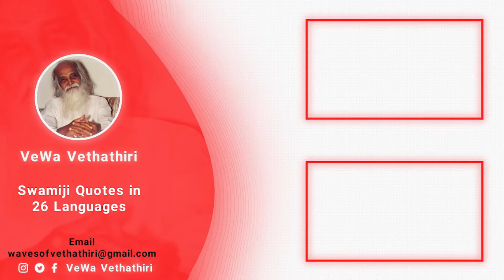MIND*THINK||కాలక్రమేణ మార్పులు||Changes over time|Accept and embrace|TODAY'S THOUGHTS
ఒకానొకప్పుడు మానవుని ప్రేమ,ద్వేషభావాలు,అడవిలో,గుహల్లో నివసించే ఇతర ప్రాణులకన్నా బలీయంగా మృగాల మాదిరిగా ఉండేవి.కాలం గడిచి,జ్ఞానం పెరిగే కొద్దీ ఏరోజుకారోజు గడపడం కాకుండా,అతడు ఆహారం వండుకోవడం, కాంతిని ఉపయోగించడం, భవిష్యత్తు కొరకు ప్రణాళిక వేసుకోవడం మొదలు పెట్టాడు.పొదుపు చేయడం నేర్చుకుని,పొదుపు చేసిన వాటిని సంరక్షించుకోవడం మొదలు పెట్టాడు.
        ఇనుమును కనిపెట్టడం,విద్యుచ్ఛక్తిని నియంత్రించడం వలన అతడు ఎన్నో రంగాలలో అభివృద్ధి చెందాడు; కాని పరమాణువును,దాని శక్తిని కనిపెట్టడం మరియు దానిని మంచికి చెడుకు ఉపయోగించడం అతని జీవితంలో చెప్పుకోదగిన మలుపయింది. కాని ఇతరులకు హాని కల్గించే పరమాణుశక్తిని వినియోగించు కోవడం అతని జీవితంలో అభివృద్ధికి అడ్డంకిగా నిలిచింది.
         మానవజాతి సంక్షేమానికి ప్రతి వ్యక్తీ చొరవతీసుకోవడం తప్పనిసరి. వైజ్ఞానిక రంగంలోని పరిశోధనలు దుర్వినియోగమవకుండా ఆపాలి.